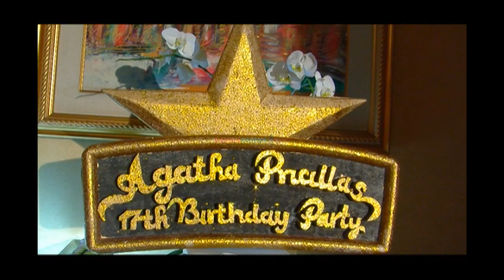Pesta Ulang Tahun Pricilla Blink Ke-17 - Hot Shot